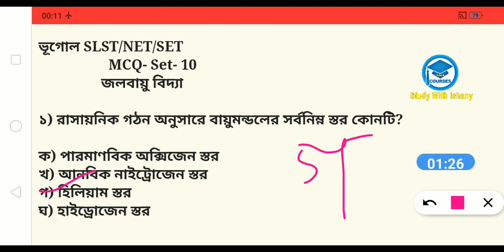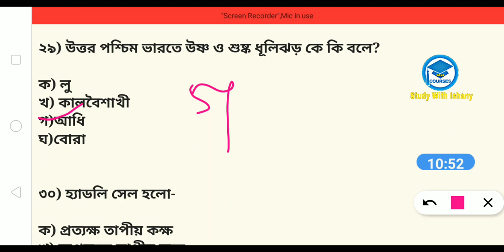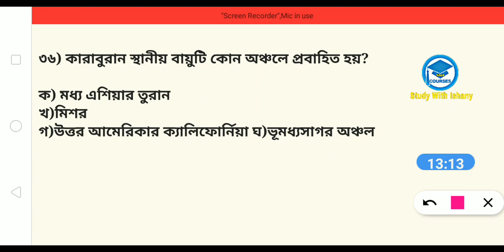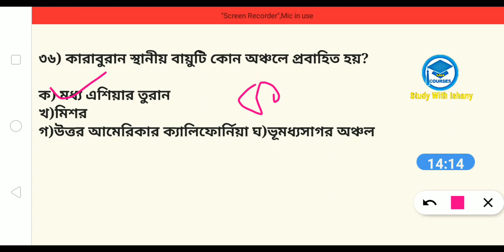Geography SLST MCQ | জলবায়ু বিদ্যা | অনার্স | মাস্টার | নেট | Study With Ishany | Set-10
যারা SLST EXAM দিতে চলেছ তাদের জন্যে এই ভিডিও টি খুব গুরুত্বপূর্ণ। আর যারা অনার্স করছো বা মাস্টার ডিগ্রী করছো বা নেট সেট প্রস্তুতি নিচ্ছ তাদের জন্যে ও এই ভিডিও টি খুব গুরুত্বপূর্ণ।

SLST GEOGRAPHY playlist link